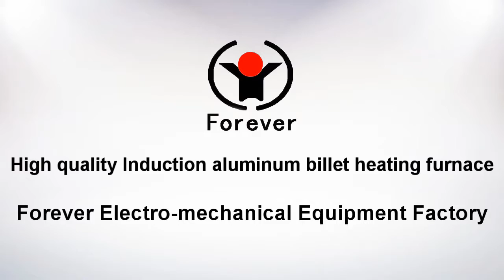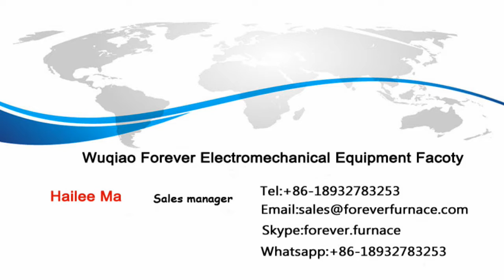High quality Induction aluminum billet heating furnace,induction billet heating system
Our induction billet heater advantages:

3.Heating way: Induction heating

4.Control way: Siemens PLC

3.Conveyor: Roller transportation,fully automatic